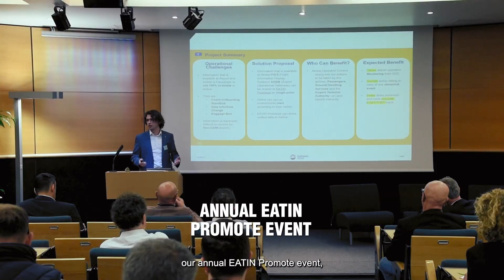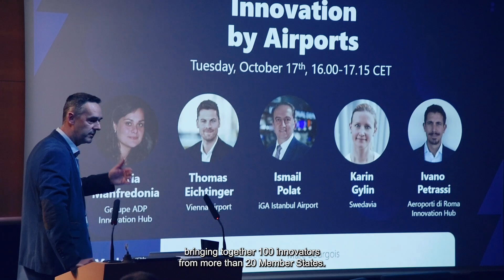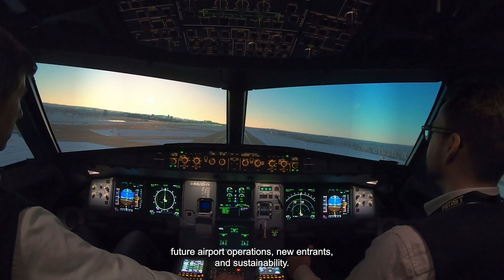EUROCONTROL Innovation Hub - 2023 Highlights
From innovative AI-based solutions, preparation for large-scale simulations, and pan-European SESAR 3 research projects to innovation events, U-space implementation support, drone test flights and our new contrail observatory, EUROCONTROL Innovation Hub has had an exciting year.

Watch the video featuring EIH colleagues presenting main programme achievements and a peek into exciting future plans for the coming year.